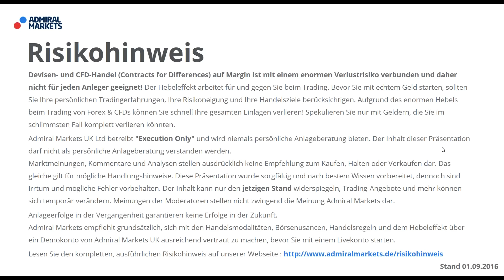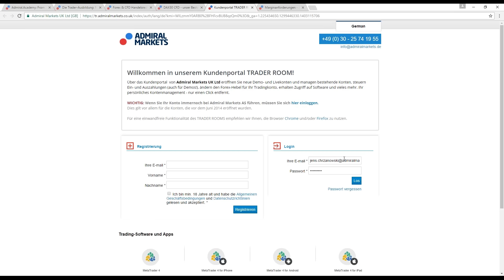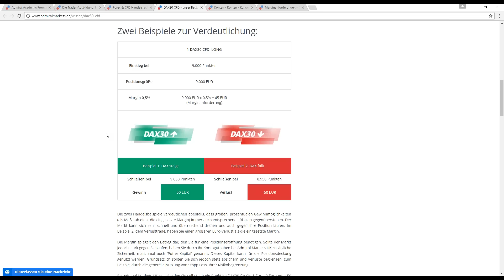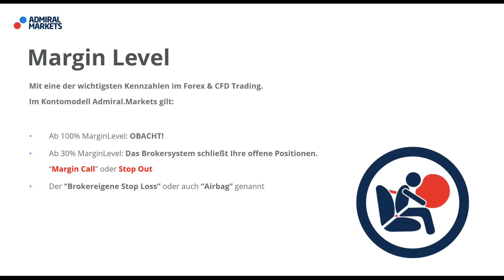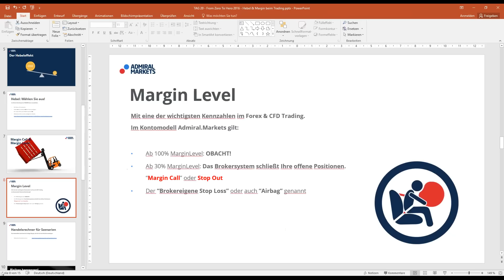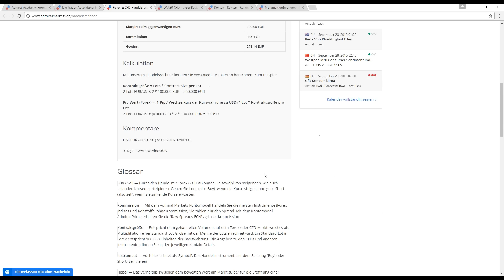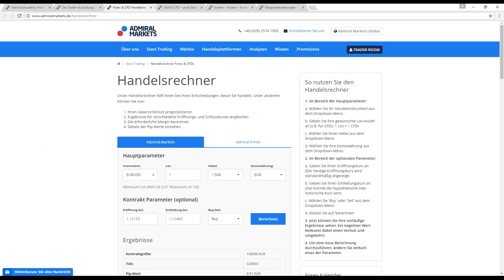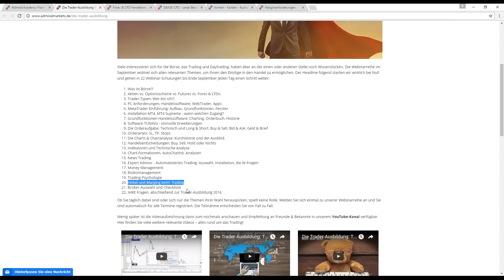Die Trader Ausbildung Tag 20: Hebel und Margin beim Traden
Forex & CFDs verstehen und traden - Die Trader-Ausbildung.

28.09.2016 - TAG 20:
Hebel & Margin beim Traden
Overtrading, Over-Leverage und Margin Call

In kleinen, täglichen Lerneinheiten die Börse von Grund auf verstehen.

- vom Basiswissen bis zum Risikomanagement.
 - Von Aktien vs. Hebelprodukten bis zur Tradingsoftware.
 - Von Teilschließungen bis zu Handelssignalen.
 - Alles zur MetaTrader Handelssoftware,
 - Den sinnvollen Erweiterungen, EAs, Indikatoren, WebTrader und noch so vielem mehr.

Für alle Forex & CFD Trading-Einsteiger.

22 kleine, überschaubare Lerneinheiten. Live im Webinar IHRE Fragen stellen, die wir direkt beantworten werden.

Als Trading-Anfänger fragen Sie sich bestimmt: "Was ist die Hebelwirkung und wofür ist sie gut?" Unser Artikel wird Ihnen die wichtigsten Informationen zur Hebelwirkung (im Englischen Leverage Effect) geben, ihre Vor- und Nachteile sowie mögliche Anwendungen und Restriktionen:

Welche Rolle spielt die Forex Equity im Trading?